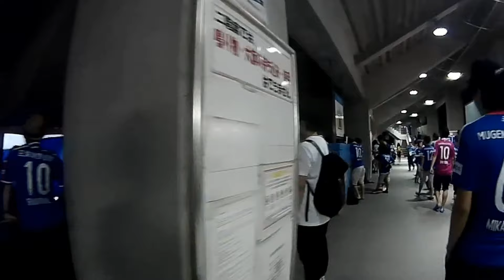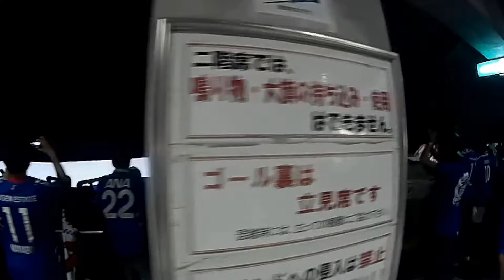2016 J1 2nd 第13節 川崎フロンターレ×横浜F・マリノス①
等々力競技場19時ko